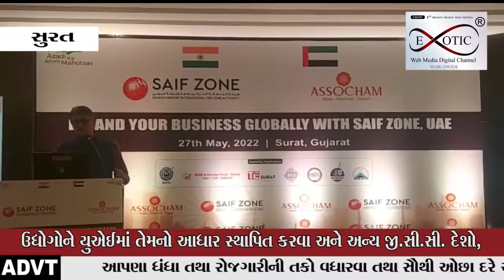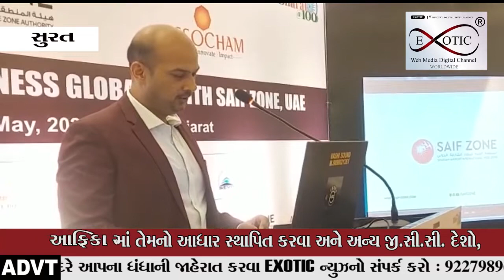આધાર સ્થાપિત કરવા અને અન્ય જી.સી.સી. દેશો, આફ્રિકા અને યુરોપમાં નિકાસ કરવા પ્રોત્સાહિત કર્યા હતાં.